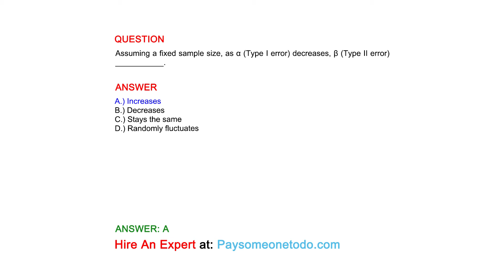Assuming a fixed sample size, as α (Type I error) decreases, β (Type II error) ___________.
QUESTION

ANSWER
A.) Increases
B.) Decreases
C.) Stays the same
D.) Randomly fluctuates